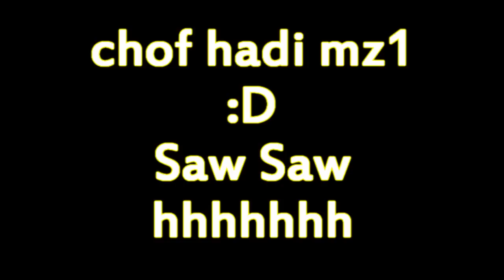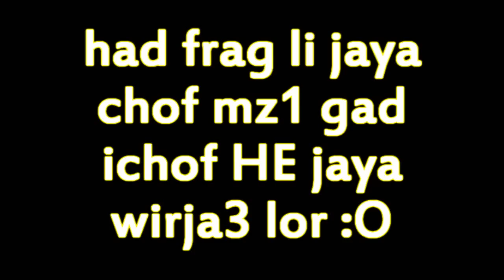kandix spotted wallhack by sawnz